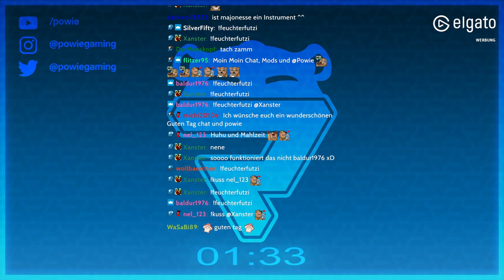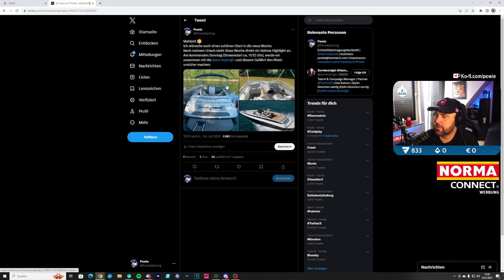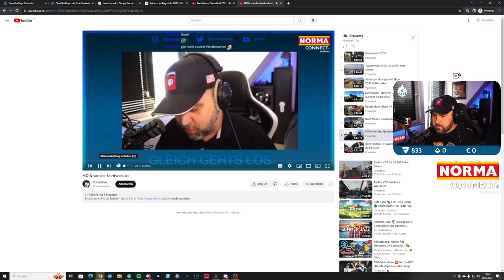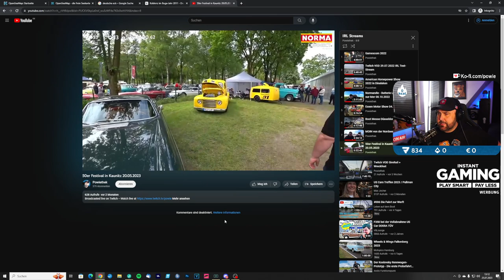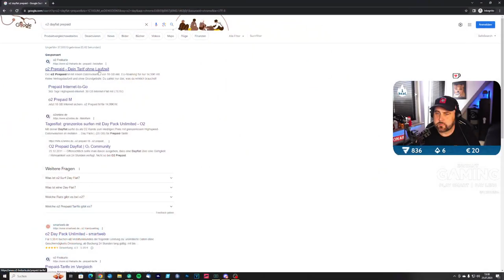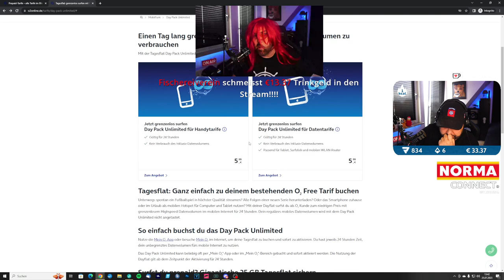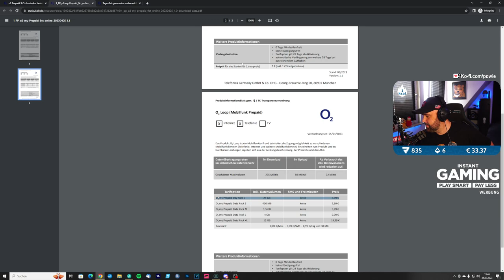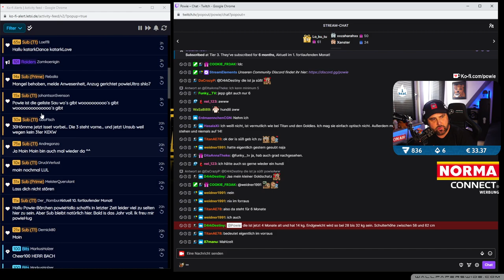Twitch VOD 25.07.2023 Brewpub Simulator